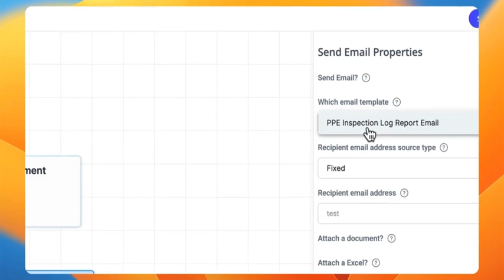Create, Automate & Succeed: The Axonator Workflow Way! 👾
Streamline your operations with Axonator! 🚀
In this video, we'll show you how easy it is to create and automate workflows using our powerful platform. Whether you're managing tasks, improving efficiency, or automating repetitive processes, Axonator has you covered.

Watch as we guide you through a step-by-step process to build custom workflows tailored to your specific needs—no coding required! 🤖

What You'll Learn:

How to set up and customize workflows effortlessly
Tips to maximize efficiency and automation
Best practices for workflow management